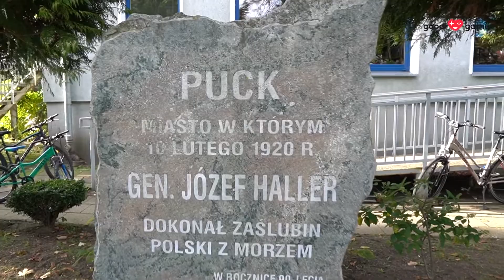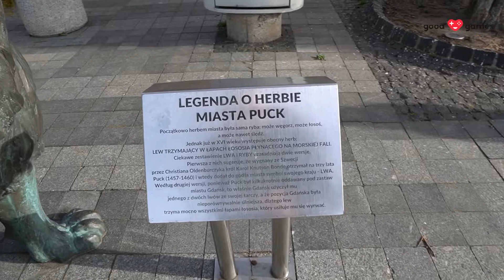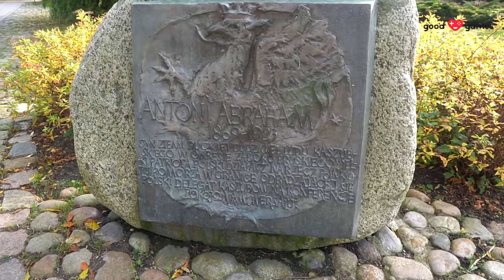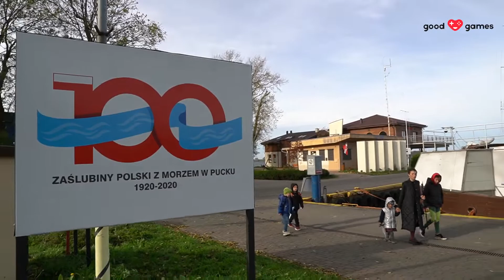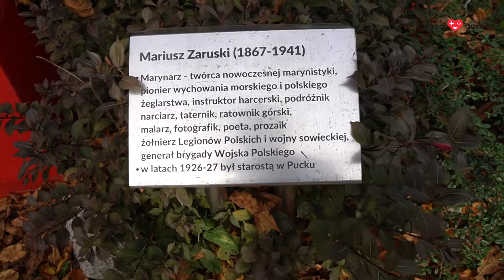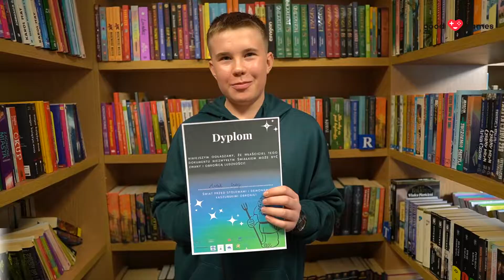Wideorelacja z premiery gry "Przebudzenie stolemów" w Pucku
Wideorelacja z premiery mobilnej gry trenowej "Przebudzenie Stolemów", która odbyła się 23 października 2022 r. w Pucku.

🧑👩Współautorami mobilnej gry terenowej zaprojektowanej w edytorze ActionTrack są uczestnicy warsztatów dla młodzieży zorganizowanych przez Bibliotekę Publiczną im. Zaślubin Polski z Morzem w Pucku.

👉Chcesz dowiedzieć się więcej o warsztatach i grze "Przebudzenie Stolemów"? Przeczytaj relację
👉Mieszkańcy Pucka zainspirowali Cię do stworzenia własnej gry? Sprawdź jak to zrobić
👉Skontaktuj się z nami i dowiedz się jak wykorzystać grywalizację w Twojej instytucji kultury!

📌Działania realizowane były w ramach projektu "P.U.C.K. - Poznajmy Unikatowe Cuda Kaszub" z programu BLISKO i otrzymały "dofinansowanie ze środków Ministra Kultury i Dziedzictwa Narodowego w ramach realizacji Narodowego Programu Rozwoju Czytelnictwa 2.0 na lata 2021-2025". Ministerstwo Kultury i Dziedzictwa Narodowego, Biblioteka Narodowa, Instytut Książki, Narodowe Centrum Kultury".